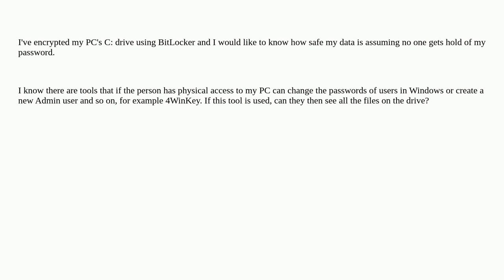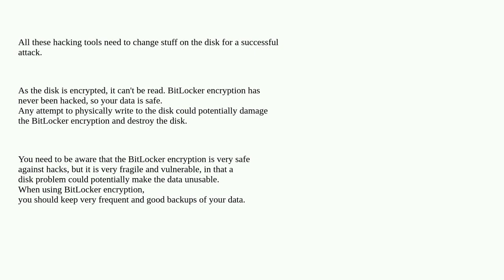Is my BitLocker-encrypted drive safe from password changing tools, like 4WinKey?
A special thanks goes out to the awesome community

  bitlocker windows